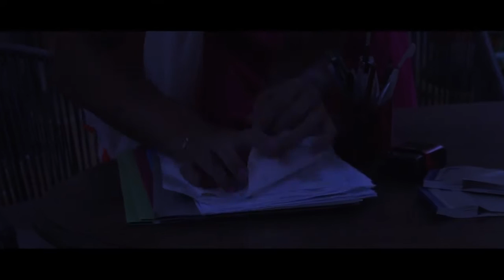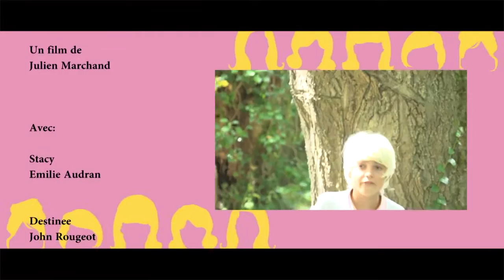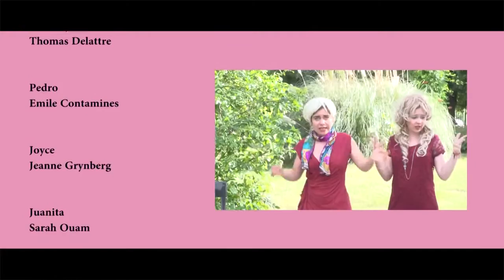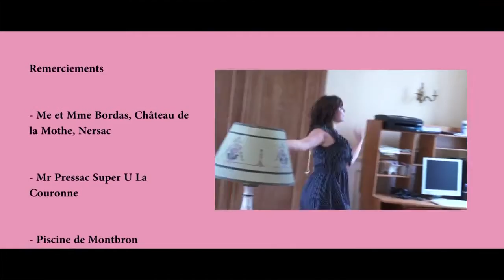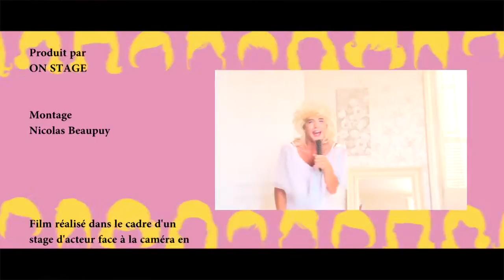Totally blondes , Film complet On Stage prod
Film réalisé dans le cadre d'un stage d'acteur face a la caméra.

Studios On Stage & Théâtre On Stage sont des marques déposées de ON STAGE CORPORATION